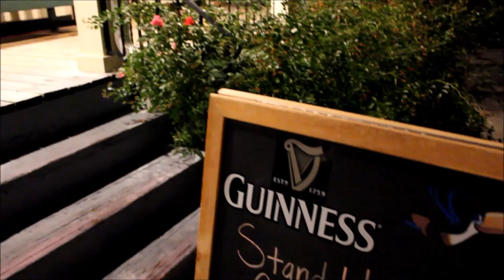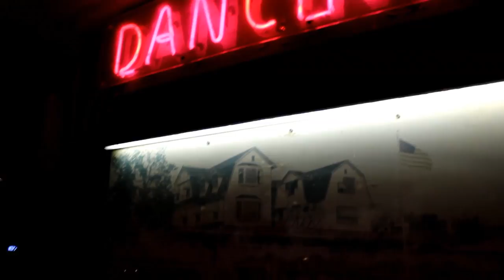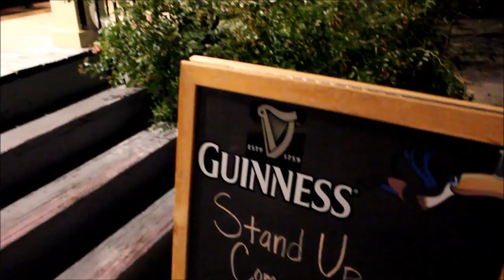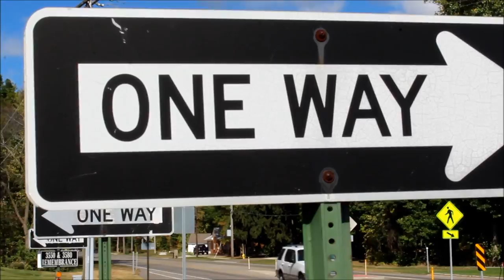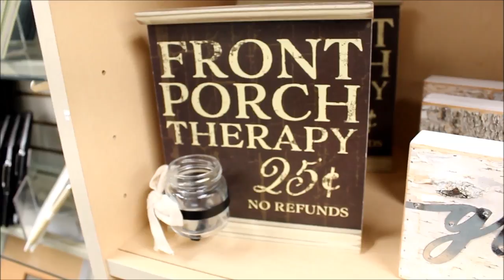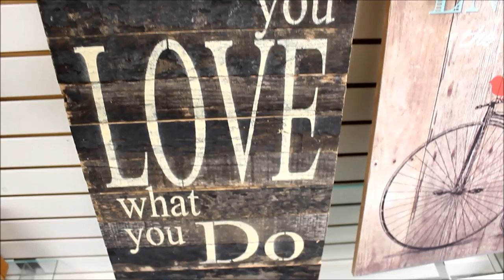Makeup Hacks, Favorite Fall Drugstore Lipsticks, AHA Gommage - Dear Diary:Vulnerability-Mature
I go through my favorite hacks for gommage, brows, lips, makeup glow and bathroom touchup tips that work for mature women. Eyesight is a problem! I list and review my 4 favorite fall drugstore lipsticks that I have adopted as my signature lip colors. I also talk about a trip I took with my friend to Saugatuck and how feeling venerable can make you realize how brave you have been and will be. I also show you my neighbor's new dog ( she is a girl) named Willy! Cooper likes her...sort of! Our love to you always! Have a great week-end!
Love You Always, Susan & Cooper
"She can't act, she can't sing and she can't dance. she's a tripple threat" ~ Singing in The Rain
1. AHA Homemade Goumage – Leave on 30 to 90 minutes
Walgreens Club 35 $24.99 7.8 % but buy
this in person at Walgreens if you can...it's only $9.00 in the
store.
Porcelana made Cream With Sun Screen
Almond Oil - $12. 62
Vitamin E or any oil will help you with the facial message and flaking.
2. Rosehip Seed Oil - Aura Casia – Rosehip Seed Oil
$10.90

3. True Match Mineral Makeup
$9.74

4. THE LIP COLORS SHOWN

B. Revlon – Wine With Everything

C. Wet & Wild- Mocha-licious - $2.00 - Bets $2.00 you will ever spend!

D. Matt Love 73 – Milani

Melanie Lip color Matt Drama

Willows Angels - Abundance & Willow Tree Bloom - $39.00 for the Pair - You can find just the little abundance angel for less money on eBay.!

MY MAKE UP IN THIS VIDEO:
PRIMER-Smash Box
Maybelline New York Fit Me Matte Plus Poreless Foundation
Contour – Makeup Revolution Contour Palette
Eye Shadow Kat Von D – Shades & Light
Eyeliner – Revlon Black Pen
Mascara – Wet & Wild Lash Fiber Kit
Brow Pencil MILANI – Taupe
Powder : Banana Powder $18.00
Song: –" LipStick Lies " - Christoffer Nilsson